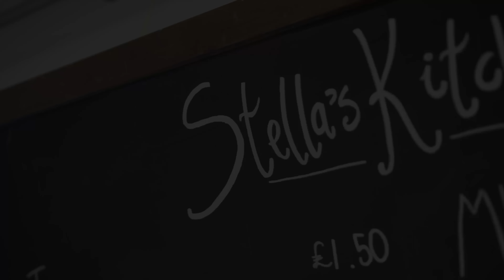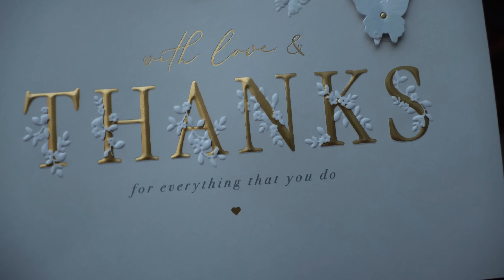Cowboy Builder Scam | Stellas Kitchen Part 3/3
We’ve done it! Weve managed to complete what felt impossible, Stellas Kitchen has had new electrics, new plumbing, new walls, new kitchen, new floors, and a new bathroom! But now, were ready to open! Join us for the emotional journey… Join us as we DESTROY this scammers work, and put things right 🥊🥊🥊

Try Tradify for FREE! No credit card details needed.

Get Hoppípolla by Sigur Rós and over 1M + mainstream tracks